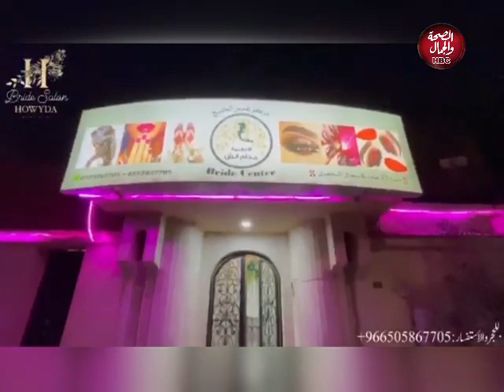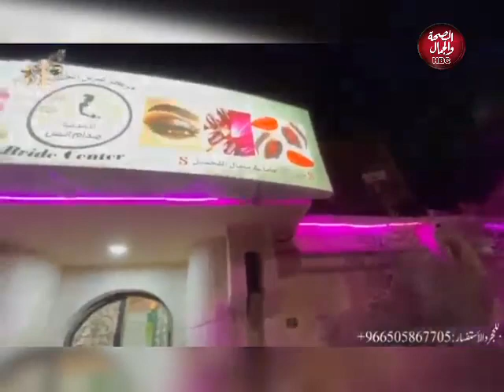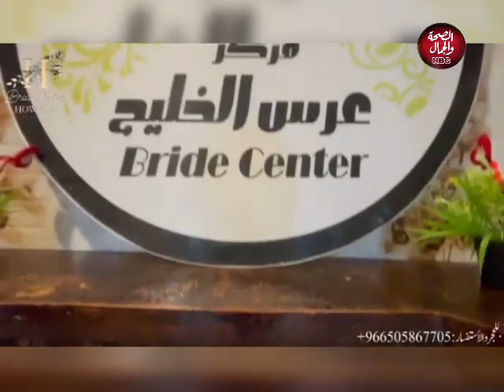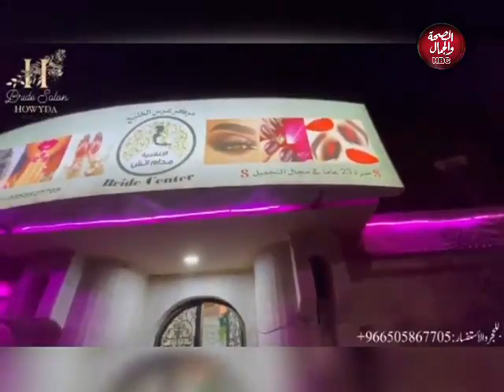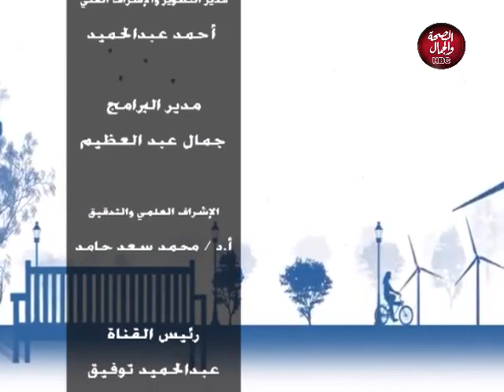أبنى حياتك | الميك أب وطرق العناية بالبشرة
تقديم : إسلام عبد الجواد ـ فاطمة مجدي
في ضيافتهما : هويدا سيد ـ خبيرة البشرة و التجميل

قناة_الصحة_والجمال# برامجنا